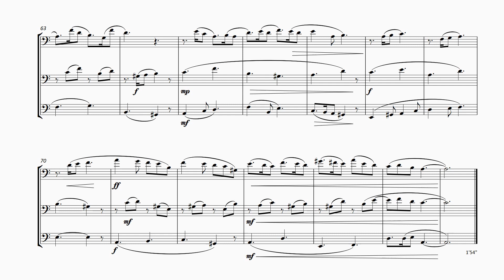FM1019 Rawle Suite for Bassoon Trio 3